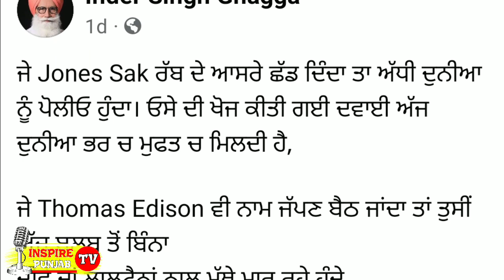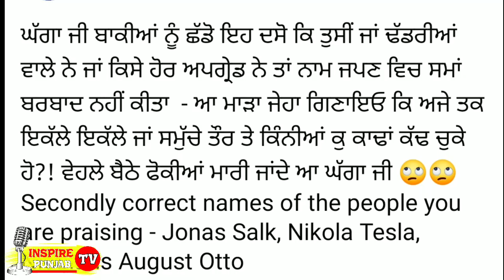Inder Singh Ghagga : Bhai Ranjit Singh Dhadrian Wale | Harnek Singh New Zealand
sukhbir badal
simranjitsinghmann
bhuppi rana
sidhu moose wala
mankirat aulakh
lawrence bishnoi
baba harnam singh dhumma
bhai ranjit singh dhadrian wale
daler kaur khalsa
inspire punjab tv
harnek singh new zealand latest
neki new zealand
harnek singh neki
ankur narula ministry
ankur narula ministry live today
ankur narula live today
anugrah tv